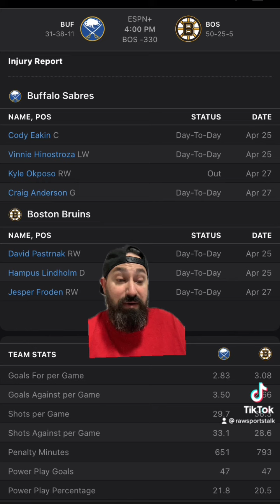Boston Bruins VS Buffalo Sabres￼ 4/28/22 FREE NHL Sports betting info & predictions